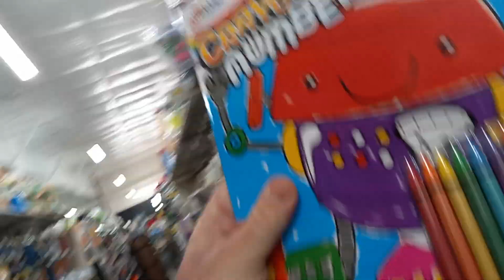"D Shap" Dec. 14, 2022 Middle